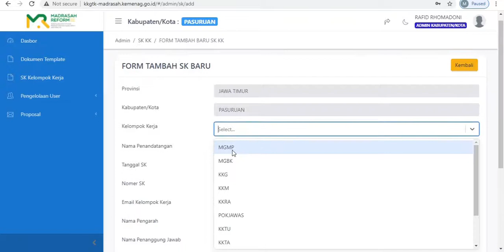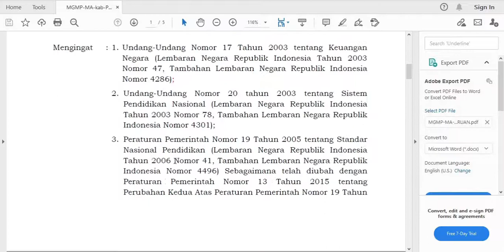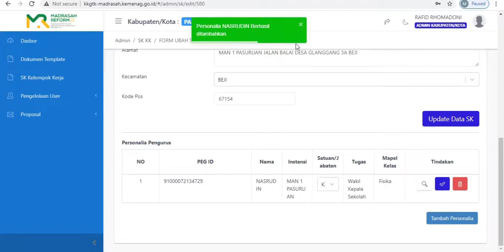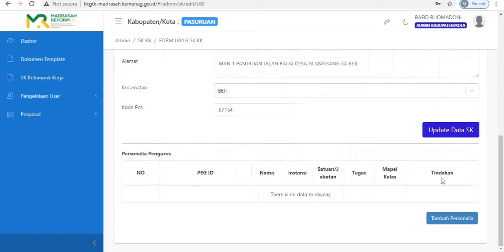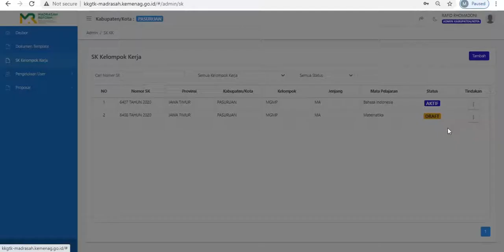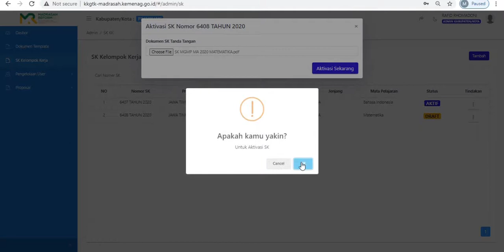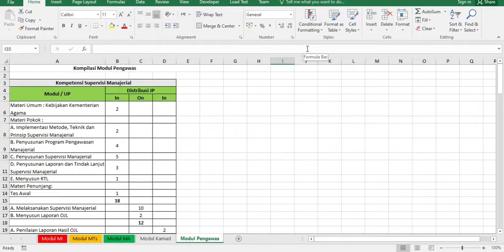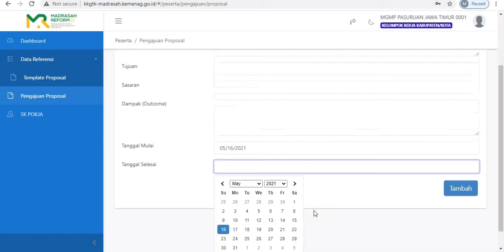PANDUAN PENGGUNAAN APLIKASI PROGRAM BANTUAN KKG/MGMP/MGBK/KKM/POKJAWAS MADRASAH